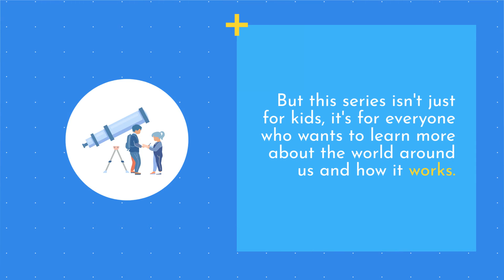Unleashing the Science Behind Kids' Curious Questions - Why Does Trailer!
Join us on a scientific adventure as we answer kids' curious questions about the world around them! On Why Does, we bring science to life using experiments, animations, and interactive activities that are fun and educational for kids of all ages. Whether you're wondering about the moon's phases or how planes fly, we've got you covered.

This trailer gives you a sneak peek into the kind of content you can expect from us. So sit back, relax, and get ready to learn about science like never before!

♿ Accessibility Matters — We're Doing Our Best!
 At Why Does Science, we believe every child should have the chance to learn—no matter how they experience the world. That’s why we do our best to make our videos accessible for kids who are Blind, Deaf, hard of hearing, or visual learners.

✅ Clear visuals to support every concept
✅ On-screen text and illustrations for key ideas
✅ Thoughtfully paced narration to follow along easily
✅ Enjoyable with or without sound
✅ Designed with different learning styles in mind

Whether your child learns by hearing, seeing, or both, our content is made to help them explore science in a fun, inclusive, and meaningful way.